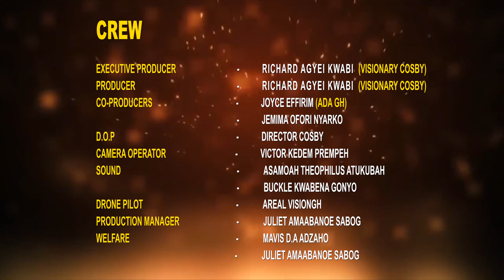YOU DEY FLEX || SEASON 1 EPISODE 2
You Dey Flex is an anticipated youth tv series🎬📽️
Drama || Action || Romance || Tragedy || Music

👉🏾 Written, Produced & Directed By: @visionary_cosby @directorcosby
👉🏾Production House: @cosby_multimedia

Kindly Help Us Share.